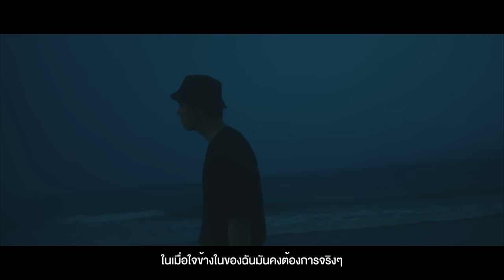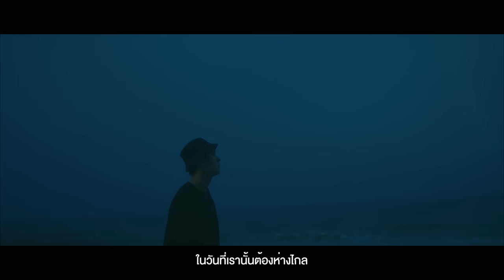คนไกล – Patrickananda | D.U.M.B. RECORDINGS【Official MV】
การคิดถึงคน ๆ นึงในยุคที่ทุกคนเชื่อมต่อกันผ่านโลกออนไลน์อาจจะไม่ใช่ปัญหาอะไร
แต่การที่ทุกอย่างง่ายและรวดเร็วไปหมดก็ทำให้เสน่ห์และความพิเศษของความคิดถึงลดลงไป
การที่คนสองคนอยู่ต่างที่กัน แต่ก็ยังอยู่ใต้ท้องฟ้าเดียวกัน แม้บนท้องฟ้าจะมีดาวกระจัดกระจายนับไม่ถ้วน แต่ก็อาจจะเป็นไปได้ที่เราสองคนจะมองไปที่ดาวดวงเดียวกันในตอนที่คิดถึงกัน

Produced by : Thanapol Mahathorn
Lyrics & Melody by : Patrickananda
Guitar by : Arnat Iamwongsrikul
Mix & Master by : Thanapol Mahathorn

D.U.M.B.